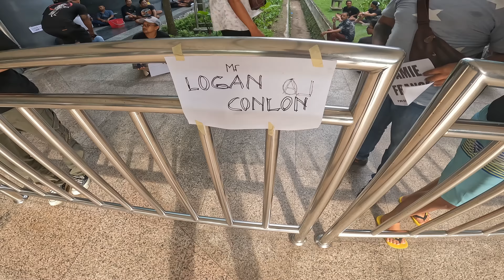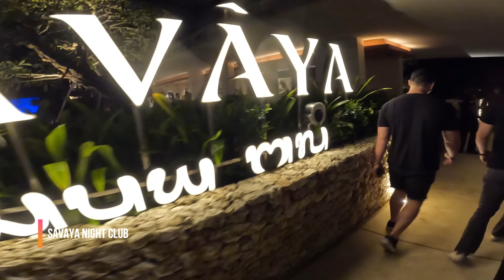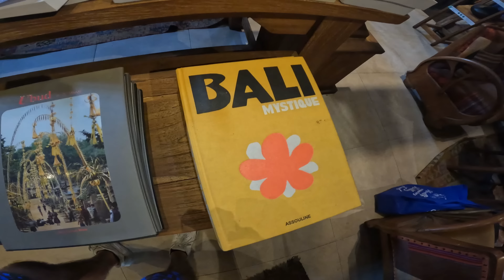2023 BEGINS IN BALI | Travel Vlog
Logan and David take on New Years in Bali.

December 28th, 2022 - January 14th, 2023

Cities Visited: Uluwatu, Ubud, Mt Batur, Canggu, Nusa Pienda, Gili Trawangan